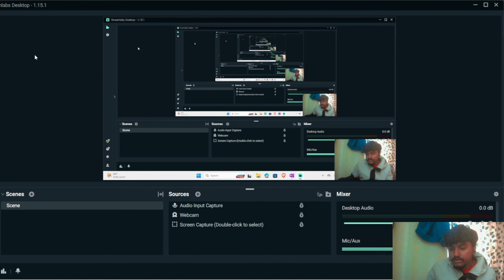Periodic Motion in One Shot | Class 12 Physics NEB | Nepali ScienceGuru